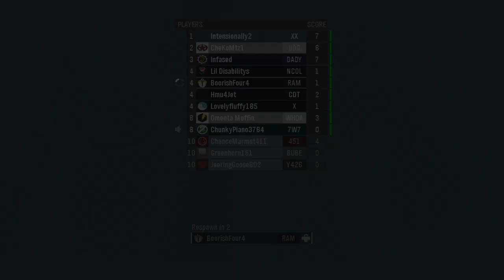Halo Reach WTF Moments Part 50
This is the series that shows you the weird, cool, and wtf moments that I experienced on Halo Reach. This series could continue at any day, at any point. You can start at any video.